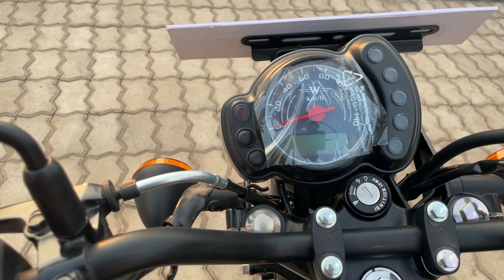kawasaki w175 | Big Brand Bike In low Price | kawasaki w175 2023 Price Mileage Features In Hindi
Chin mount
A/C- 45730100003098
IFSC- BARB0MOWAXX